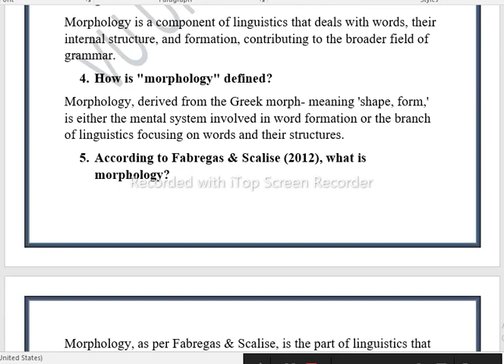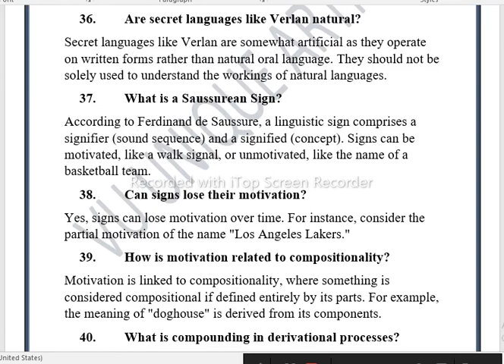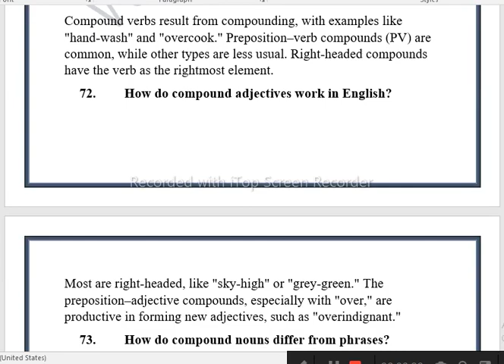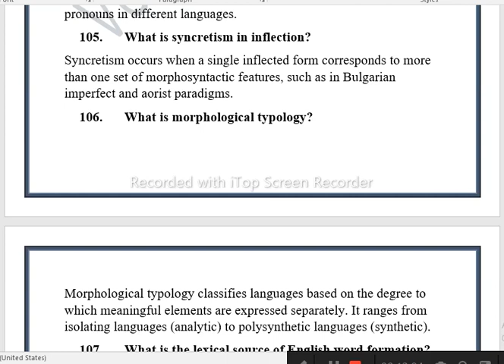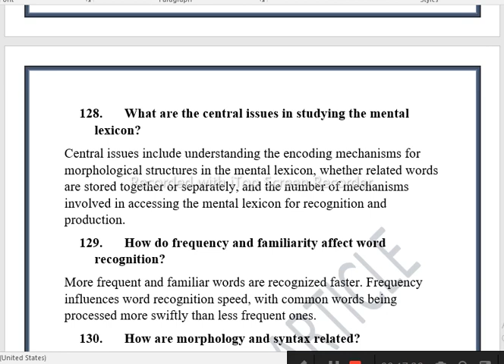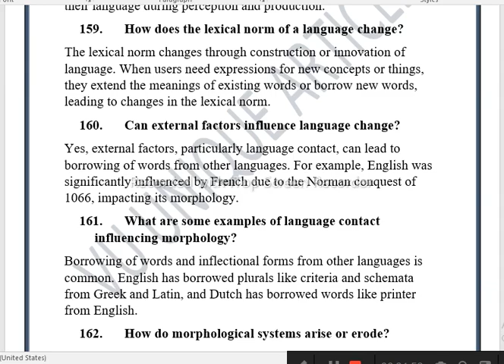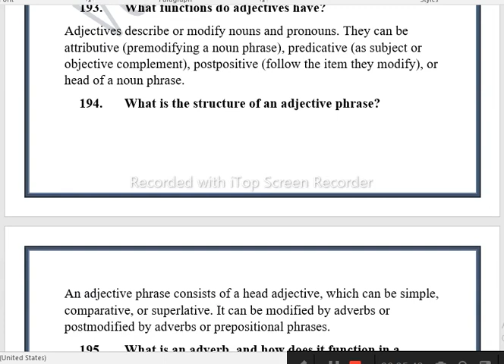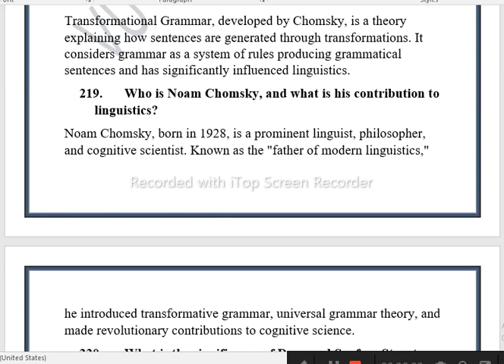ENG509 Mid Term Preparation 2023 / Most Important & Frequently asked Question / ENG 509 Guess 100%